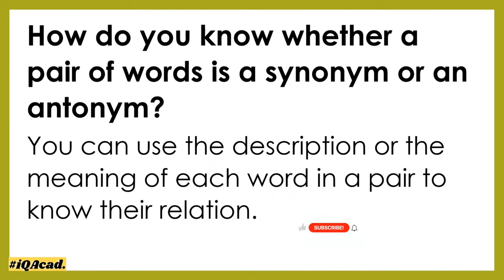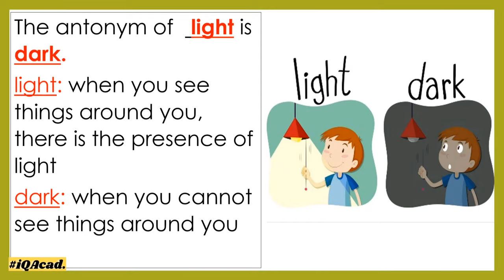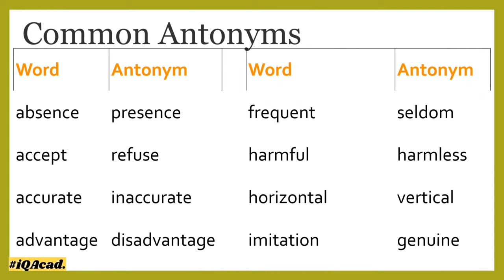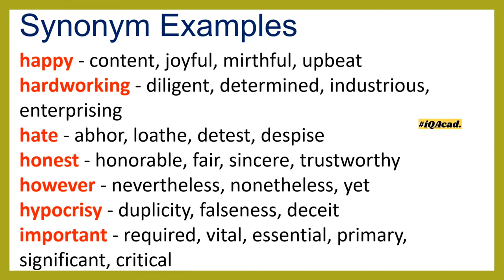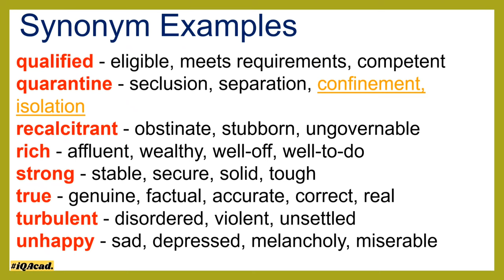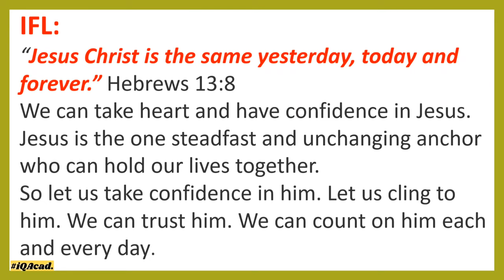SYNONYM & ANTONYM |DEFINITION |Examples from A-Z Examples | "LESSONS WORTH LEARNING"| TheQsAcademy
let's LEARN SYNONYM & ANTONYM, it's definition n| from A-Z Examples | MELCS

TeacherMarialouPlantoQuimat,LPT,MAEd,AS